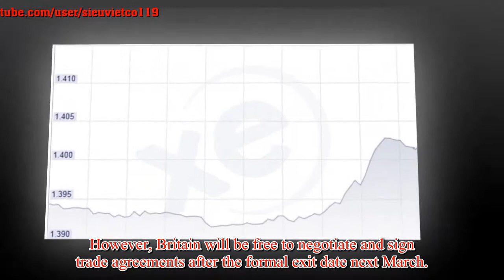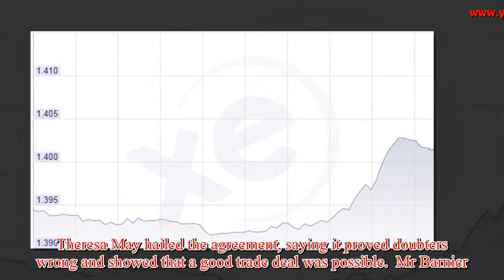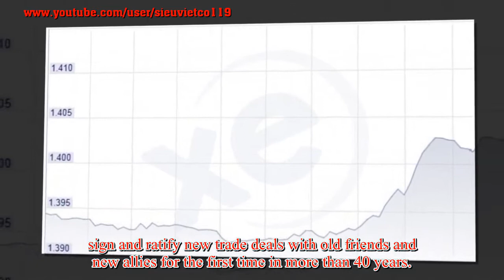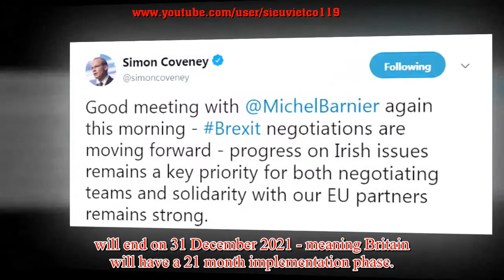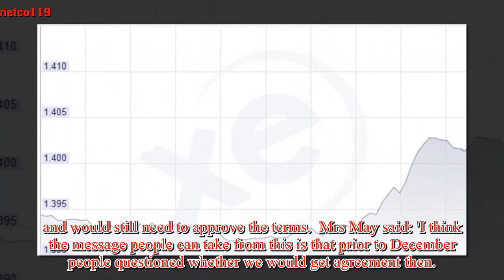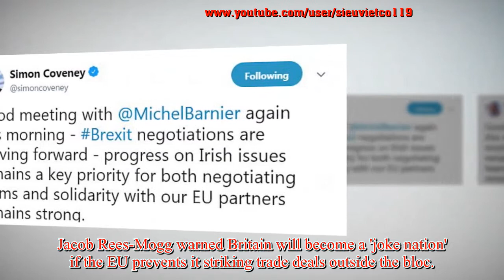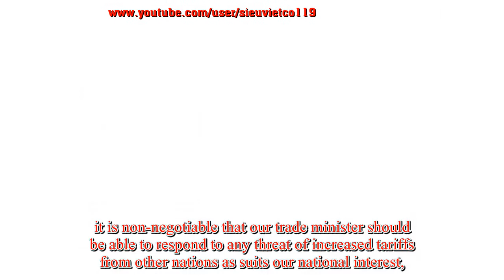Brexit BREAKTHROUGH: David Davis and Michel Barnier shake hands on transition deal terms with UK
Brexit BREAKTHROUGH: David Davis and Michel Barnier shake hands on transition deal terms with UK fully out of the EU by the end of 2020 - but warn tensions remain over Irish border
David Davis and Michel Barnier today shook hands and declared they have made a 'decisive' step in sealing a Brexit transition deal. The EU chief negotiator and Mr Davis announced the dramatic breakthrough at a press conference in Brussels. Under the terms, the transition period will end in December 2020, while the UK has also given ground on free movement rights and fishing quota rules. However, Britain will be free to negotiate and sign trade agreements after the formal exit date next March. The package is now set to be signed off by EU leaders at a summit later this week. However, Mr Barnier stressed there are still difficult arguments about the Irish border to come. Mr Barnier said: 'We were able this morning to agree – after all those days and night of hard work – of a large part of what will make up that international agreement for the orderly withdrawal of the United Kingdom. 'A de